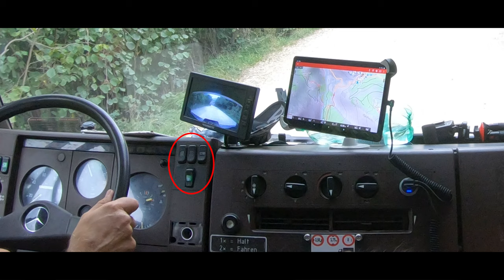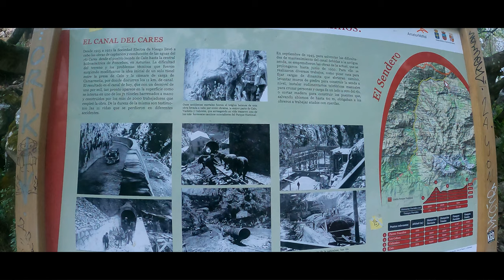Am Limit Offroad durchs Hochgebirge.Durch die Picos de Europa mit dem Expeditionsmobil/Camper/Van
Teil 3/3. Quer durch den Nationalpark Picos de Europa führt eine legal befahrbare Offroad Piste. Wir wollen unsere fahrtechnischen Horizonte erweitern und bringen uns und unser Expeditionsmobil/Allrad Wohnmobil/Van an unsere bisherigen Grenzen.